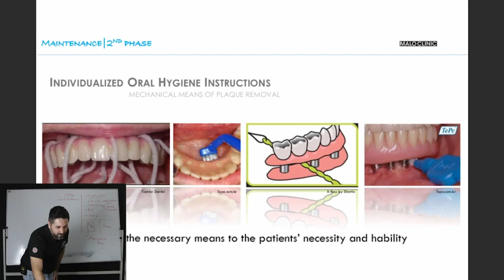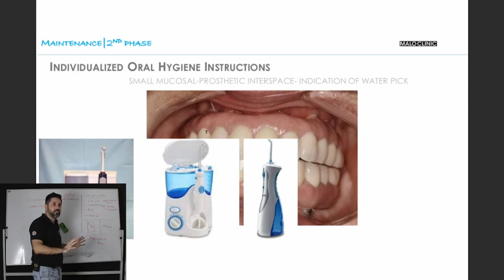Protesi fisse su impianti dentali: L'igiene Chimica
Un concetto che spesso sfugge a molti pazienti è che la fase forse più importante della pulizia delle protesi fisse su impianti dentali è l'igiene chimica.

L'igiene ovvero preposta all'eliminazione della carica batterica dal cavo orale.

Il dentifricio ed il puliscilingua si occupano dell'igiene meccanica, rimuovendo quindi depositi e residui di cibo, ma l'igiene chimica è altrettanto importante.

Non usare il colluttorio dopo aver usato lo spazzolino, equivale a pulire i piatti solo con la spugna ma senza sapone.